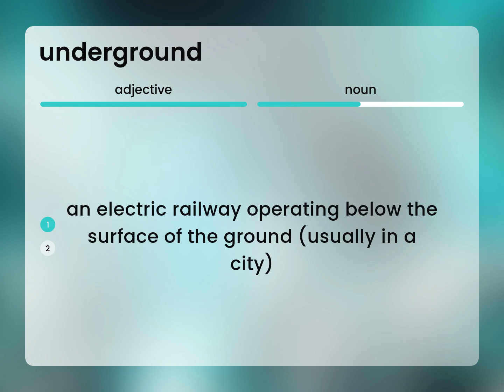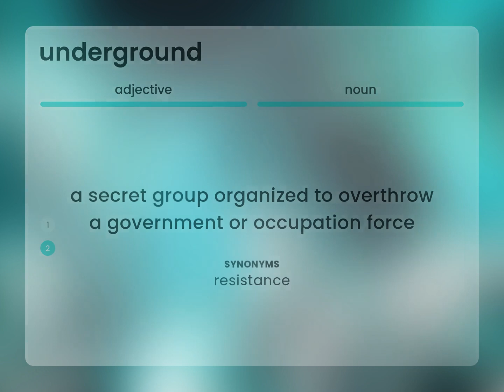Underground | meaning of UNDERGROUND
What is UNDERGROUND definition?

Susan Miller (2023, April 1.) Underground in the dictionary